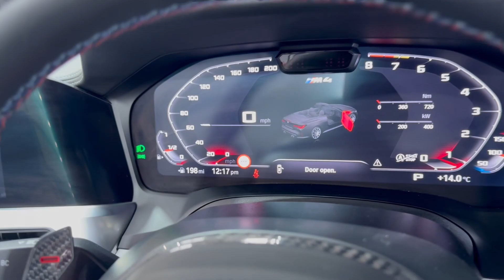BMW M4 3.0 M4 COMPETITION M XDRIVE 2d 503 BHP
Huge Spec ULTIMATE PACK BMW M4 Competition X-Drive finished in the Brooklyn Grey with 19" Double-Spoke Diamond Cut Alloys, Carbon Exterior Body Kit, and Carbon Fibre Bucket seats finished in Ivory White - This is the perfect all-year-round car with its convertible roof and wind deflector for the Summer and BMW all-wheel X-Drive system with heated steering wheel for the Winter. What more could you want...